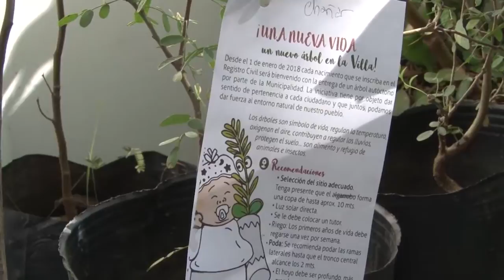ANGELES RUIZ DIAZ YANINA BENAVIDEZ UN ARBOL PARA CADA RECIEN NACIDO